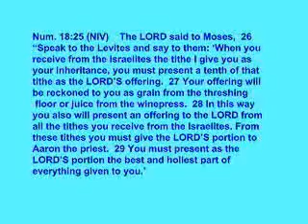The Truth About Tithing Pt5 1of3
Part 5 - Levite's Tithe and Festival Tithe
George presents the second and third of four different tithes that Old Testament required for the Jews. The Levite's Tithe of the Tithe was the portion that went to the priests. The Festival Tithe insured that the Jews had supplies for the required celebrations in Jerusalem.